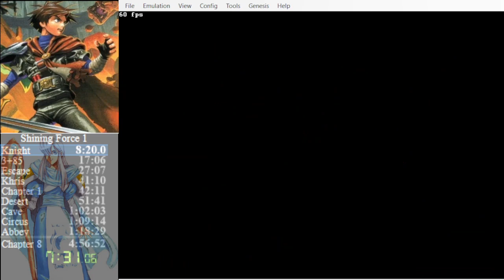2-2 Ken makes 5 bat formation